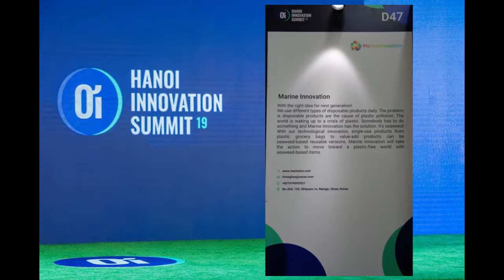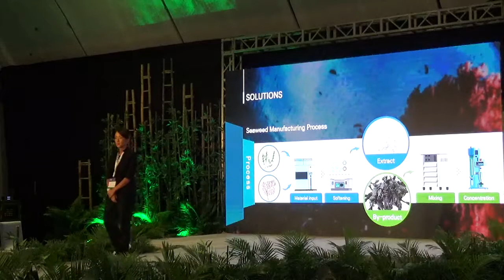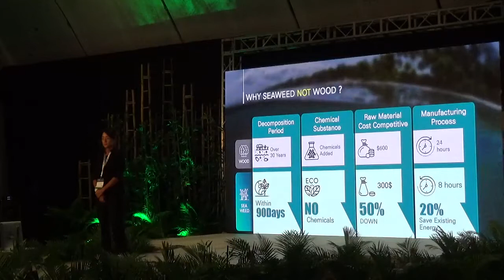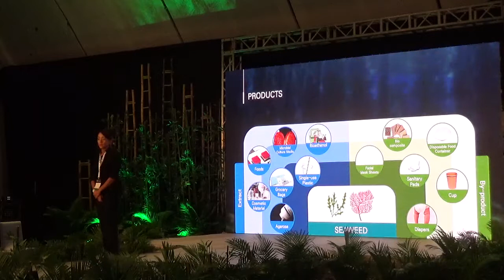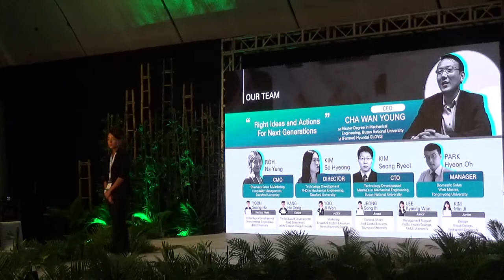Marine Innovation pitch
Hanoi Innovation Summit 2019 Startup Pitches in Life Sciences. Finalist Na Yung Roh (South-Korea) CMO of Marine Innovation does her 5 minutes pitch in the startup competition to enter the Finale.
Each speaker has 5 minutes to pitch, followed by 3 minutes of questions and answers. This video is about the pitch's part.